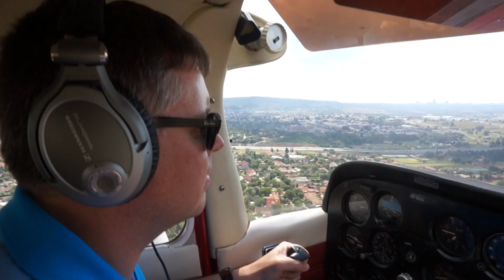Landing at FAGM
Landing C172 ZS-SUO at Rand Airport (FAGM), in Johannesburg, runway 35.